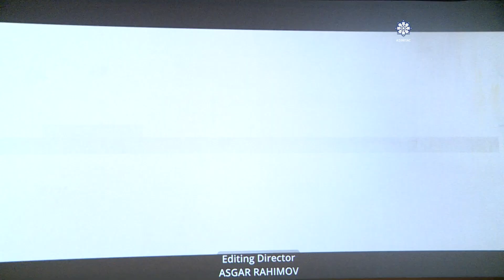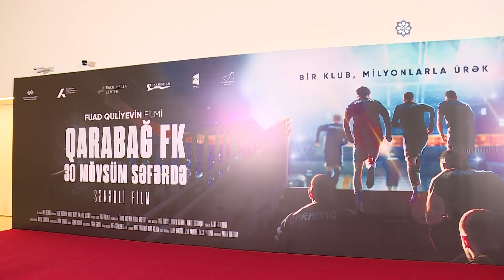“Qarabağ FK - 30 mövsüm səfərdə” sənədli filminin təqdimatı olub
Heydər Əliyev Mərkəzində “Qarabağ FK - 30 mövsüm səfərdə” adlı sənədli filmin təqdimat mərasimi keçirilib.

AZƏRTAC xəbər verir ki, mərasimdə hökumət rəsmiləri, Bakı Media Mərkəzinin rəhbəri Arzu Əliyeva, idman ictimaiyyətinin nümayəndələri və mədəniyyət xadimləri iştirak ediblər.